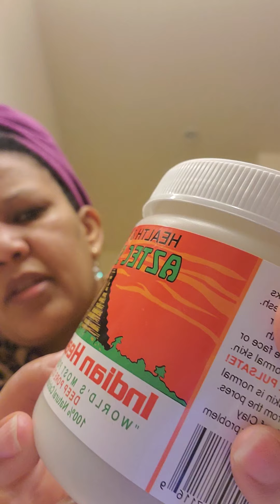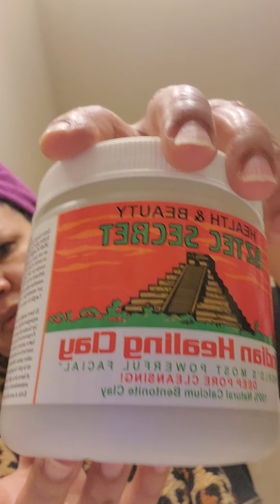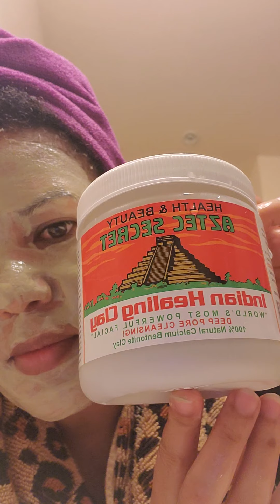How to Cline you face name Indian healing. Clay.